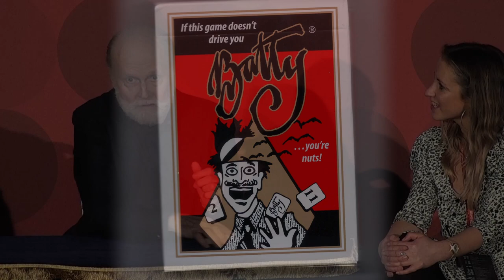DEALT PLAY Part 5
Multiple award-winner and Magic Castle Hall of Fame inductee Richard Turner is a world-renowned Card Mechanic whose skills cannot be replicated, according to experts and scientists from esteemed centers of learning that include Harvard and the University of Moscow. Turner’s skills leave audiences astonished beyond comprehension! His peers acknowledge that he is a master of his craft and that Richard manipulates a deck of cards like no other human being on the planet. He developed his unique abilities and trademark techniques by practicing 14 hours a
day, seven days a week, for many decades. Richard’s outward skills with playing cards, his humor, poise, confidence, and eloquence are incomparable. He is a global celebrity who is a recognized Fortune 500 keynote speaker-entertainer with clients such as Apple, Facebook, AT&T, IBM, ARCO Chemical, VIV Labs, U. S. Air force, USAA, Southwest
Airlines, Harley Davidson, and scores of others. In addition to these companies, Richard
has entertained millions of people including notables like Johnny Carson, Bob Hope, LeeGreenwood, Colin Powell (US Secretary of State), and Muhammad Ali. Turner also has a Black Belt Master Ranking Sixth Degree in Wado Kai-style Karate, a feat that he achieved in 2012. His amazing 1984 1 st degree black belt test was so grueling that it was televised and featured on the front page of the Los Angeles Times Sports Section.

To learn more about me read my daily bio vlogs.